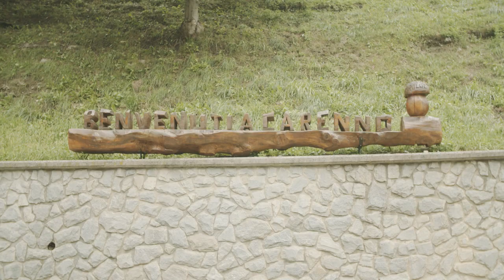Poesia per Carenno / Mappa di comunità di Carenno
Una poesia per Carenno scritta e recitata dall'autrice.